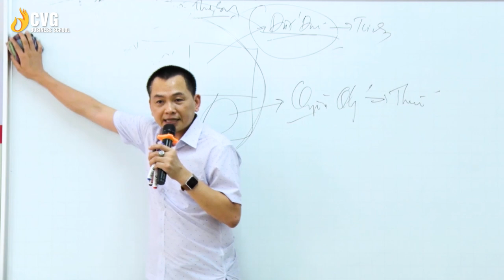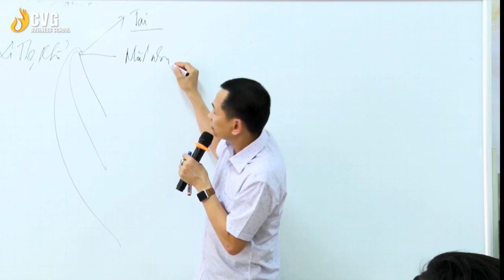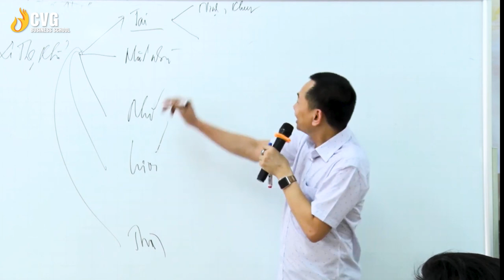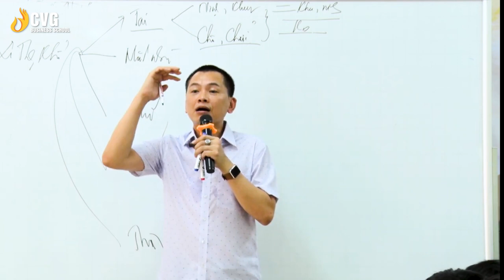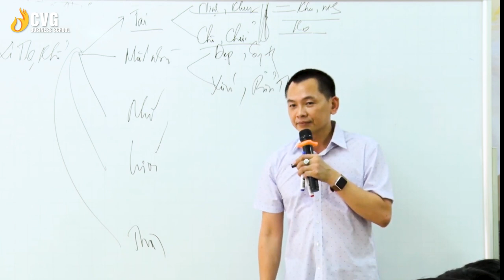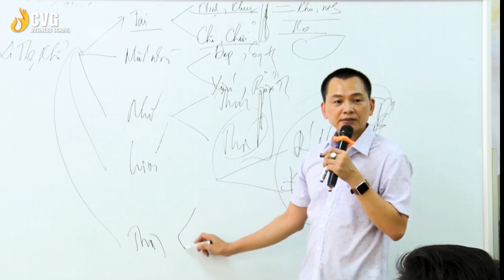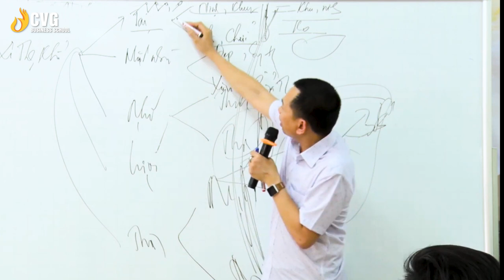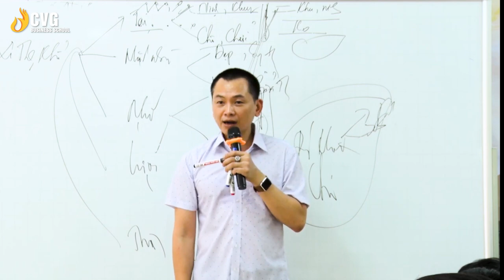Lý Do Phụ Huynh Và Học Sinh Lớp 12 Nên Chọn Trường Doanh Nhân CEO Việt Nam | Ngô Minh Tuấn